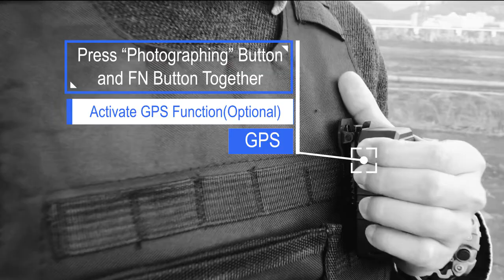SEYE operation introduction 720P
S-EYE body worn camera designed for Law Enforcement By Shell Group (Shenzhen Shellfilm Technology Co., Ltd)

    S-EYE body worn camera (Without Screen)

a)      Front big button with LED design, easy to record and stop recording. LED will blink while recording, police officers will know they are recording.
b)      Built-in 3000mAh battery, support 9-14 hours continuous recording, under different resolutions from 1296P to 480P
c)       With 4 battery indicators, clearly knowing the remaining battery
d)      Wide angle Night vision, 2PCS 850nm Infrared LED with Wide Angle .You can see every corners in the dark clearly
e)      Small Size and Weight, with size 80*56*25mm, weight 120 gram. Easy for long time wearing during law enforcement.
f)       WIFI: Support AP and STA Mode, HFS and P2P, S Eye will become a Wifi AP/STA, you can connect with Wancam App to view video footages. Supporting live streaming video (RTSP) in LAN. It also support HFS and P2P protocol.
g)      AES/RSA2048 Encryption, Video footage of S Eye will be encrypted with AES256 key, and AES 256 key will be encrypted with RSA2048. Double encryption to ensure the security of evidence. Only users with RSA Private Key can be able to check video footages of S Eye.
h)      Working with Docking Station/DEMS Software/ Wancam App

But S-EYE camera without screen. Like the famous body worn camera brand, Axon in USA and Dozor in Russia. The main purpose of the idea is to protect personal privacy and security